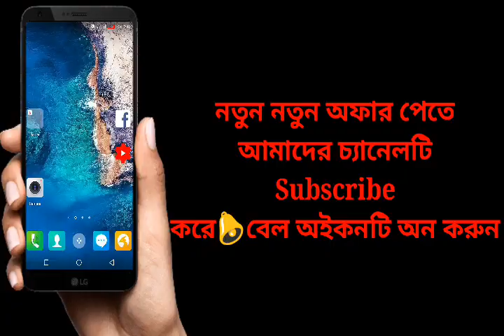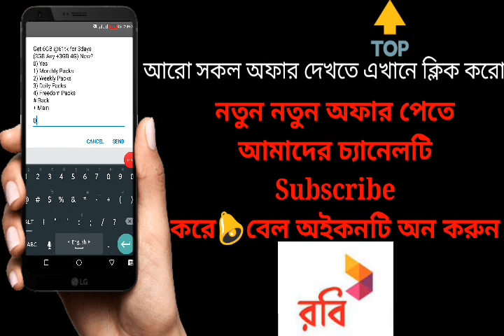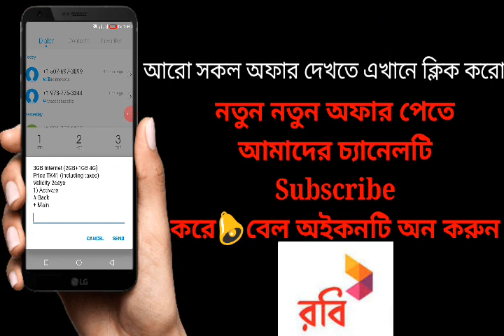Robi New Mb Offer 2018 / 3gb & 6gb Internet Bonus / robi mb offer / new robi bonus / mb offer